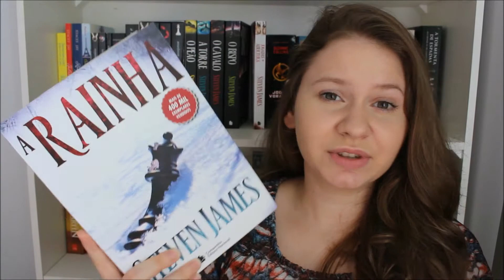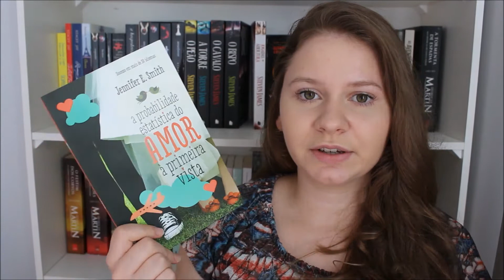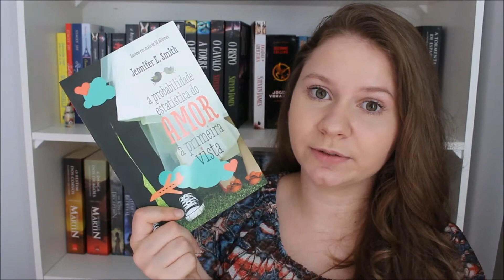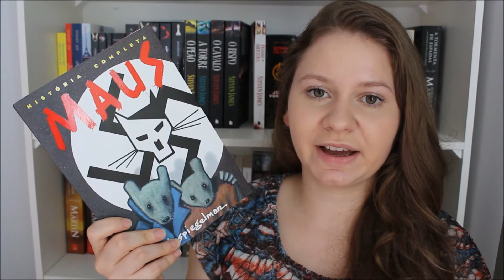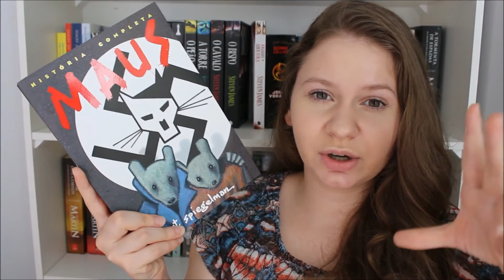LEITURAS DE MARÇO 2017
Março foi um mês recheado de boas leituras, e eu fiquei super feliz por ter conseguido concluir quatro livros! Mais alguém leu muito por aí?

LIVROS CITADOS
A Rainha
A Probabilidade Estatística do Amor à Primeira Vista
Memórias Póstumas de Brás Cubas